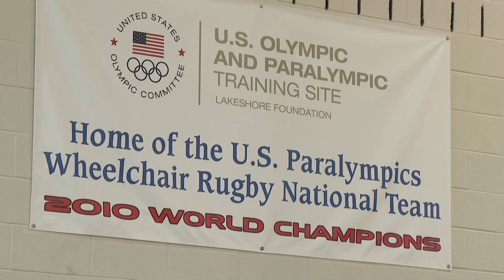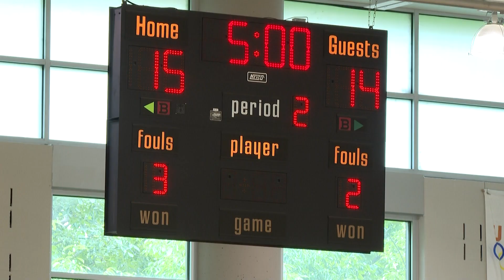Team USA Wheelchair Rugby preps for Paris at Lakeshore Foundation